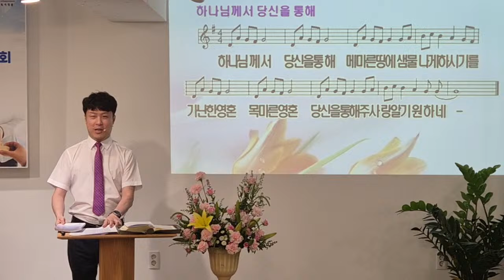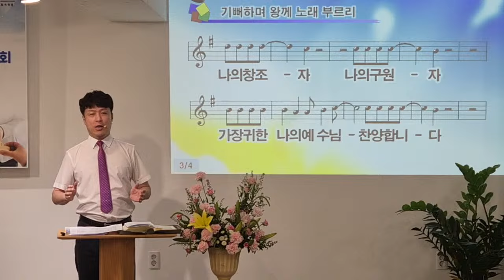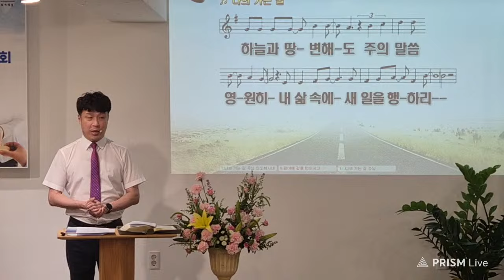주일오전예배 찬양 | 기쁨이넘치는교회 | 배상익 목사 | 2024.07.28